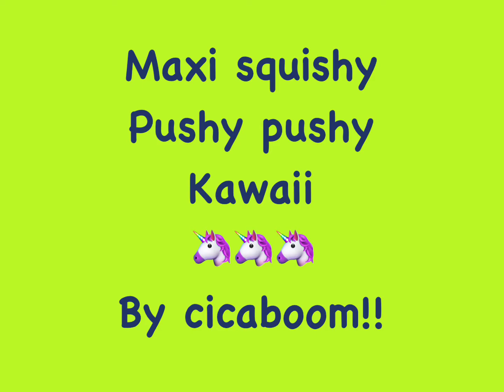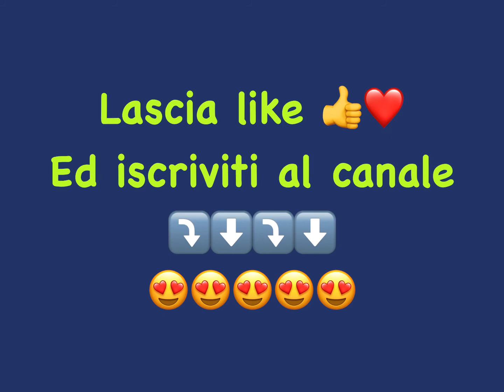Maxy squishy pushy pushy kawaii!!!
Gli squishy più squishosy che mai!!! 😍😍😍😍
Giganti 🤩🤩
Sono tre, bellissimi e profumatissimi!!!
Alti fino a 25cm!!!
Scoprili nel nostro video 🙂🙃🙂🙃🙂